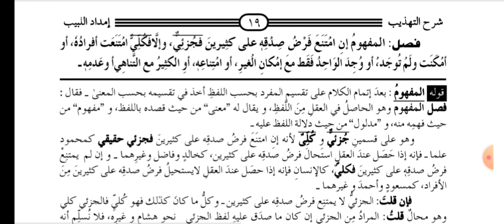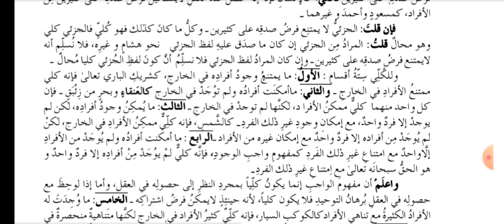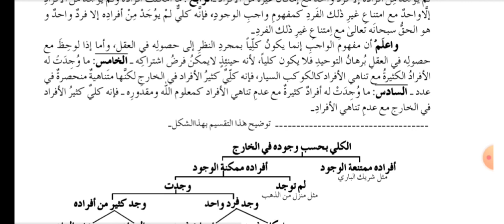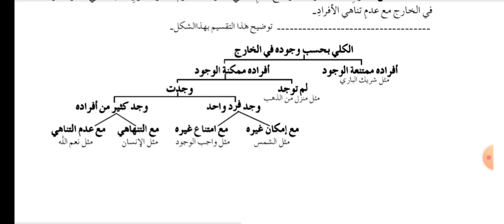Imdadul Labib (امداد اللبیب لافھام التہذیب سبق 12.ص 19)Lesson 12..از مولانا ضیاء الرحمن منظری ۔